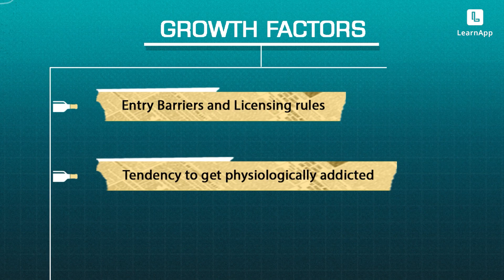🍺Alcohol Sector Complete Analysis l Growth Drivers & Red Flags | Should You Invest? LearnApp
In this video, we will do a thorough analysis of the alcohol sector, statistics on alcohol consumption in India, factors contributing to its sharp rise, and what kind of alcohol the majority of Indians consume.

Learn about the growth factors and the risks associated with the alcohol sector and decide for yourself if you should invest in alcohol stocks.

⏰Timestamps:
00:00 Introduction
01:27 Alcohol sector analysis
05:15 Growth Factors of Alcohol Sector
09:07 Risks in Alcohol sector?
11:22 Conclude

A financial education platform to help you create wealth.